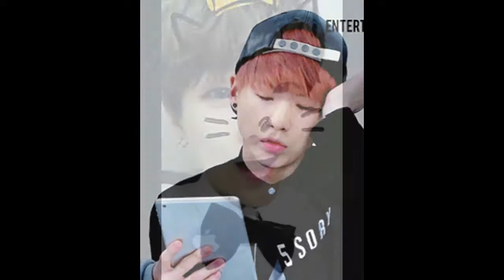Suga {FMV} [Dont let me down-nightcore]